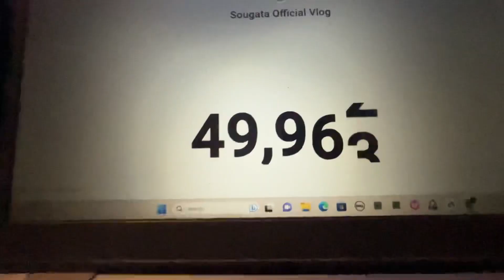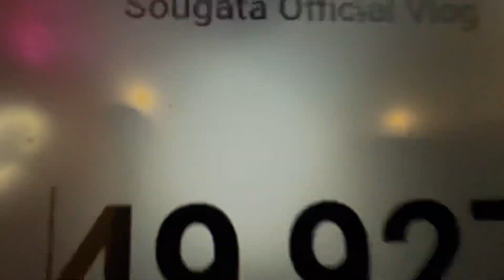50K Subscriber Special Video 🔥| অবশেষে স্বপ্নপূরণ হল 🥰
যখন শুরু করেছিলাম, তখন কোনো দিনই এই দিনটার কথা ভাবিনি, কিন্তু এখন এটা ভেবেই খুব আনন্দ হচ্ছে যে, আর কিছুটা পথ এগোলেই বাড়িতে এসে উপস্থিত হবে সেই স্বপ্নের Silver Play Button ❤️ আসা রাখি আগামীদিন গুলিতে আমাদের এইভাবেই পাশে থাকবেন। খুব তারাতারি আসছে 50k Special Video আর তারও সাথে 50k Celebration video 🥰

50k special video
Sougata official vlog
Sougata sil